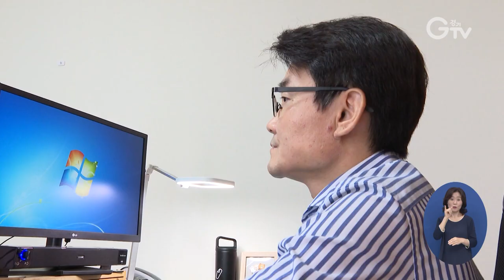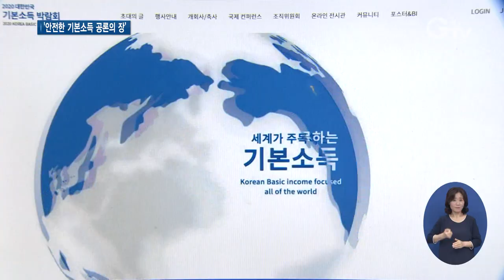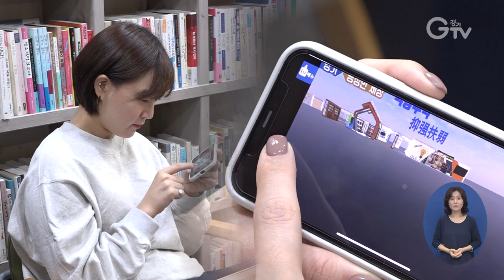`2020 대한민국 기본소득 박람회` 성료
[앵커멘트] 코로나19 경제위기 속 기본소득에 대한 뜨거운 관심 아래 ‘2020 대한민국 기본소득 박람회’가 그 막을 내렸습니다. 총 50여만 명의 방문객들이 기본소득과 지역화폐를 주제로 한 비대면 온라인 박람회에 함께했습니다. 구영슬 기자가 현장 취재했습니다.

[리포트]
코로나 19 확산 방지를 위해 비대면 온라인으로 진행된 ‘2020 대한민국 기본소득 박람회’.

경기도가 마련한 안전한 공론의 장이자, 기본소득과 지역화폐에 관한 세계 최대 정책축제가 지난 11일 막을 내렸습니다.

“올해 기본소득 박람회는 코로나19 확산 방지를 위해서 온라인으로 개최하게 되었습니다. 이번 박람회가 급변하는 미래를 대비하는 대안으로서 기본소득 실현을 위한 소중한 공론의 장이 되기를 기대합니다.”

코로나19 경제위기 속 기본소득에 대한 뜨거운 관심 아래 총 50여만 명의 방문객들이 온라인 박람회에 함께 했고.

기본소득과 지역화폐를 주제로 한 토크와 문화공연, 그리고 지방자치단체 48곳이 뜻을 한데 모은 ‘기본소득 지방정부 협의회 출범식’이 박람회 홈페이지와 유튜브를 통해 진행됐습니다.

특히, 정부 정책 박람회 중에선 최초로 1인칭 시점의 ‘3D 가상 온라인 기본소득 전시관’을 선보여 눈길을 끌었습니다.

이번 박람회에선 기본소득과 지역화폐에 대한 국내외 정책 성과와 비전에 관해 석학들이 머리를 맞대는 ‘제2회 기본소득 국제컨퍼런스’를 실시간으로 생중계했습니다.

[인터뷰] 이한주 / 경기연구원장
“(2020 대한민국 기본소득 박람회) 준비해준 분들이 너무 잘해주셨습니다. 너무 잘 했고 아나운서도 잘 하셨고, 통역도 잘 하셔서 이제는 전세계 사람들이 깨어있는 주권자들이 전세계에서 서로 손을 잡고 나아갈 수 있는데 확신을 가지게 되었다고 생각합니다.”

경기도는 잇따르는 자료 공유 요청에 따라 기본소득 박람회 홈페이지를 온라인 상설전시관으로 전환해 올해 말까지 운영하는 방안을 검토하고 있다고 밝혔습니다.

영상취재 : 경기도청촬영팀 , 영상편집 : 김상환